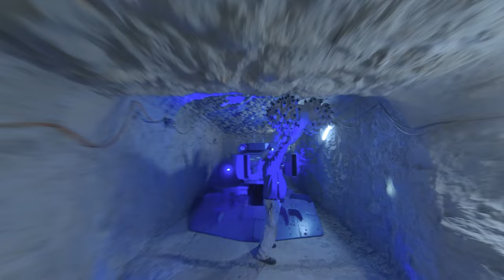Unter Tage im Anschauungsbergwerk | Deutsches Bergbau-Museum Bochum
War das Deutsche Bergbau-Museum Bochum eigentlich einmal eine Zeche? Nein, war es nicht. Aber in 20 Metern Tiefe unterhalten wir ein Anschauungsbergwerk, das einem realen Bergwerk nachgebildet wurde. Das Streckennetz breitet sich für unsere Besuchenden zugänglich auf 1,2 km aus. Lassen Sie sich von unseren Kollegen aus dem Fachbereich Bergbautechnik | Logistik auf einen fast alltäglichen Rundgang unter Tage mitnehmen.

Unterstützt wurde die Produktion mit Mitteln des Aktionsplans für Leibniz-Forschungsmuseen.

Stand: 02|2021

00:21 Starrer Stahlbogenausbau mit Holzverzug
00:23 Grubenfahrrad
00:34 Blindschacht
00:40 Seilfahrtsimulator
00:49 Starrer Stahlbogenausbau mit Verzug aus Stahlblech
00:55 Großraumförderwagen und Akkulok
01:15 Teilschnittmaschine Alpine Miner (AM 50),Voest-Alpine AG
01:40 Tunnelfräser KTF 280, Friedrich Krupp Maschinen- und Stahlbau Rheinhausen
01:49 Bohrkopf
02:09 Akkulok, Heinrich Bartz KG
02:12 Drehschlagbohrmaschine, Salzgitter Maschinen A.-G.
02:25 Lufthaspel, G. Düsterloh GmbH
02:42 Pneumatischer Abbauhammer, Korfmann Maschinenfabrik GmbH
03:03 Rangierkatze RK 125, J. D. Neuhaus Hebezeuge
03:15 Bremsberg
03:24 Bogenausbau mit Betonverzugselementen
03:28 Elektroverteilung, AEG
03:32 Blindschacht
03:36 Selbstentleerender Großraumwagen, Granbywagen, Victor Halstrick KG
03:46 Kreiselkipper KKF-E, Maschinenfabrik Korfmann GmbH
03:47 Blasversatzeinrichtung
03:55 Hobelstreb, Ausbau mit Reibungsstempeln und Stahlkappen
04:06 Steuerstand in Kohlenabfuhrstrecke
04:09 Streckenförderer PF 1
04:17 Walzenstreb mit Bockausbau
04:35 Kopfstrecke
04:37 Rettungskapsel nach Vorbild der Dahlbuschbombe
04:41 Seiltrommel
04:45 Wassertrogsperren
04:48 nachgiebiger Stahlbogenausbau mit Verzugsmatten und Folie
04:49 Arbeitsbühne GTA
04:50 Schlagkopfmaschine, Klöckner-Berorit GmbH
04:57 Walzenstreb mit Schildausbau
05:02 Doppelwalzenschrämlader EDW 150, Gebr. Eickhoff Maschinenfabrik u. Eisengießerei mbH
05:10 Schildausbau
05:20 Ankerausbau
05:21 Schleifkorb
05:25 Förderberg mit Materialwagen
05:33 Personenzug